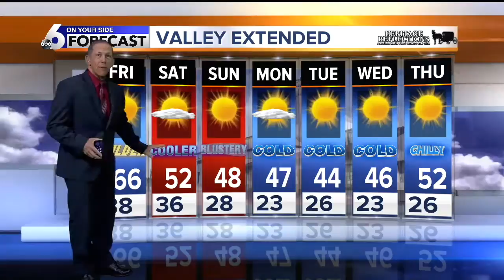KIVI 6 On Your Side Latest Headlines | October 24, 3pm